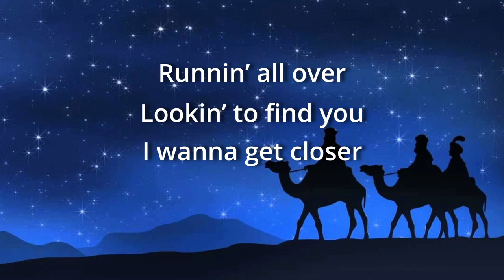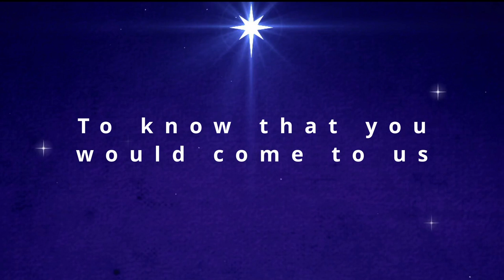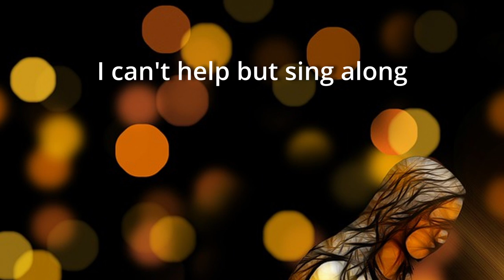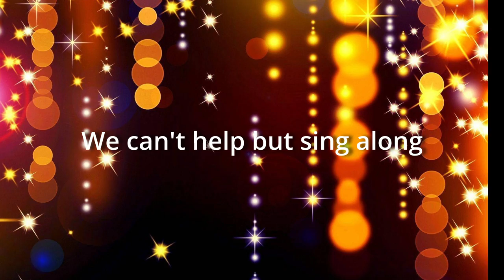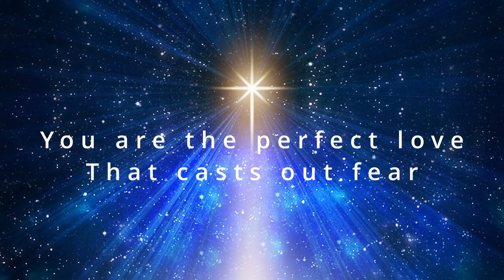Joy Starts Here (Lyric video) Original Song - sung by Holly Callaghan and Chris Rupp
Original song by Darren Scruggs
suny by Holly Callaghan and Chris Rupp
Produced by Chris Rupp
Mixed by Darren Rust
Video edit by Elizabeth Lohbach